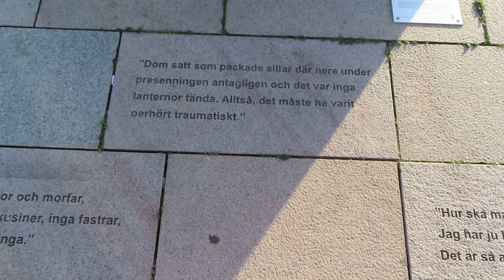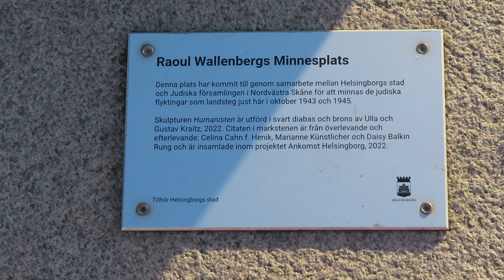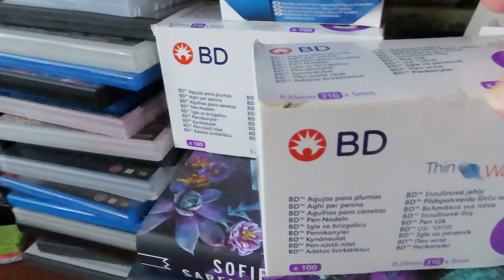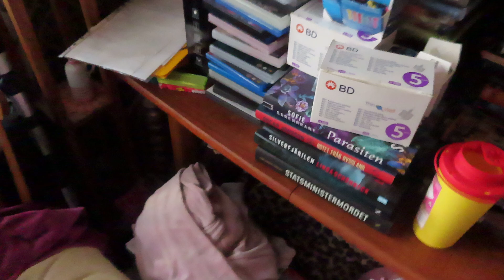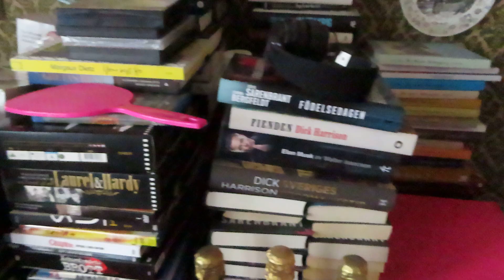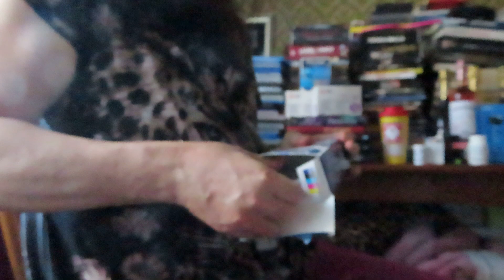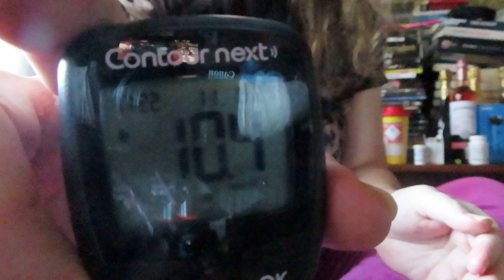Vlogg Hur man tar ett blodsockertest på sig själv #84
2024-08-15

Hej, här i denna vlogg visar jag hur man tar ett blodsockertest på sig själv och berättar om hur jag mår..

Skriv i ämnesraden vad det handlar om så blir det lättare för mig att se vad mailet handlar om..

Mvh Emma ..